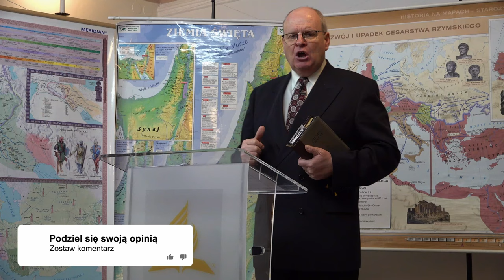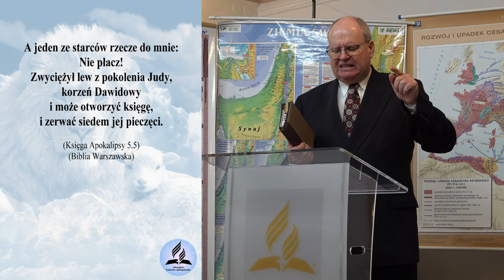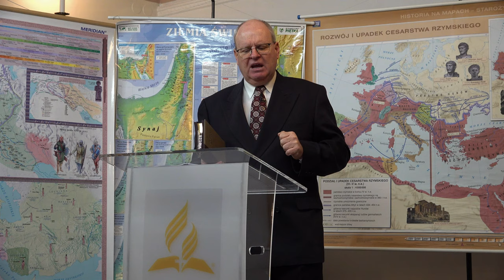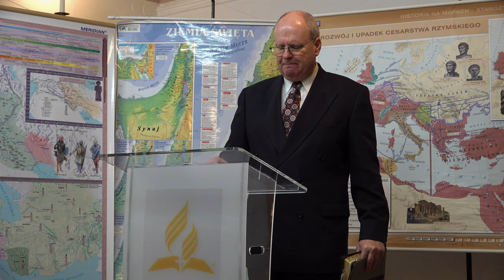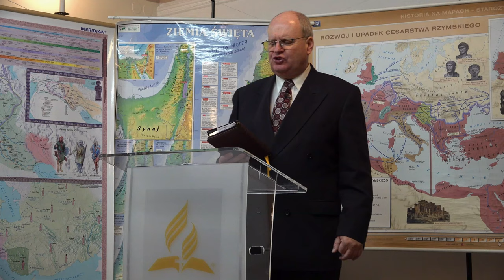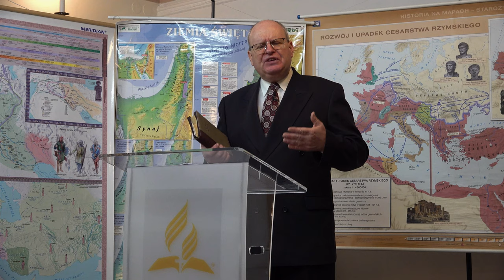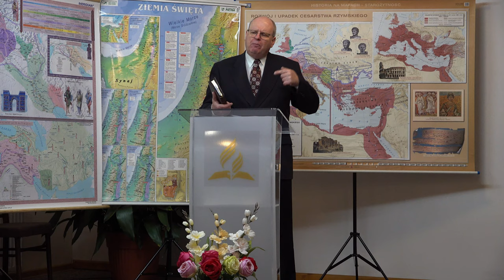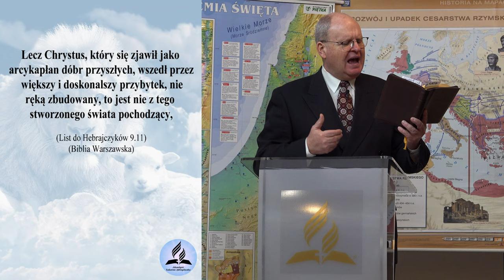Wizja Boga, Baranka Bożego i Ducha Świętego. Trójjedyny Bóg. Trójca w Apokalipsie - W. Szkopiński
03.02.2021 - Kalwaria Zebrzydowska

- Kogo opisuje 5 Rozdział Apokalipsy?
- Trójjedyny Bóg w Apokalipsie?
- Trójca w Apokalipsie?
- Tron Boga i Baranka w Apokalipsie?
- Jak jest przedstawiony Duch Święty?
- Rola Ducha Świętego?
- Czy Syn Boży jest Bogiem?
- Czy można zanegować Trójjedynego Boga?

👉 Odwiedź i zaobserwuj 👍  nasz profil na Instagramie:
adwentysci.kalwaria

Dom Modlitwy
ul. Wojska Polskiego 6
34-130 Kalwaria Zebrzydowska.

Dane do wpłat:
34-130 Kalwaria Zebrzydowska
Bank: Nest Bank SA
nr konta: 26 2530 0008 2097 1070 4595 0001
tytuł przelewu: Misja w Internecie
Kod SWIFT/BIC: NESBPLPW